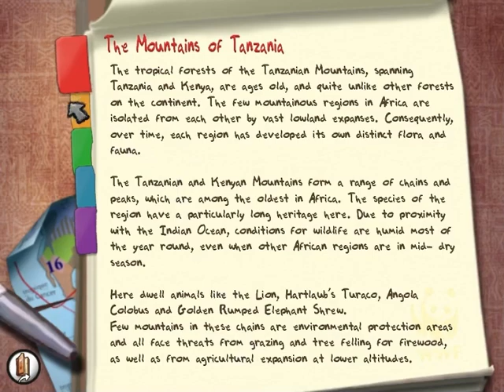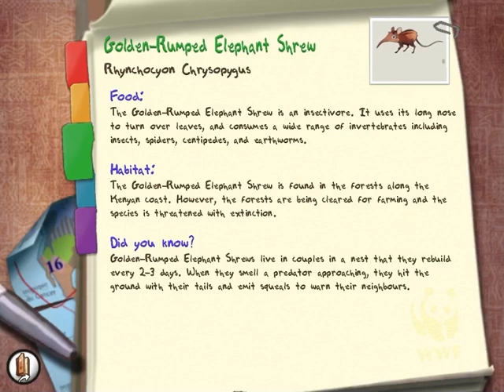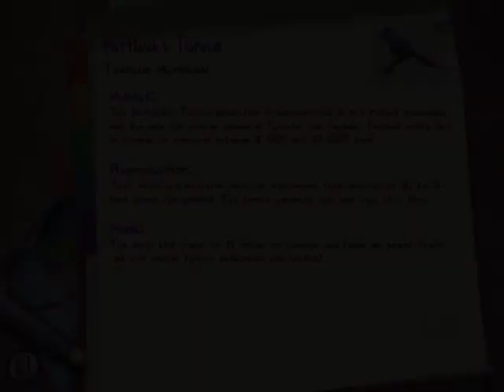Safari Adventures: Africa Walkthrough – Part 3: The Mountains of Tanzania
Welcome to part three of my video game walkthrough for Safari Adventures: Africa; an educational adventure game developed by Neko Entertainment and published by SG Diffusion for Windows. This time were off to Tanzania; a country known for its vast wilderness areas and home to Africa’s highest mountain, Mount Kilimanjaro. Here dwell animals like the Lion, Angola Colobus, Hartlaub’s Turaco and Golden-Rumped Elephant Shrew. It’s also here where we’ll finally meet our game’s human antagonists and they're already making life miserable for the local wildlife. Let's stop them!

Because this game was originally released in 2004, some information on the animal info sheets might be currently out of date. If you’re curious and want to learn more about the animal species featured in this level, I’ve included some Wikipedia links below in the description.

Safari Adventures: Africa (PC) Walkthrough – Part 3: The Mountains of Tanzania (No Commentary)